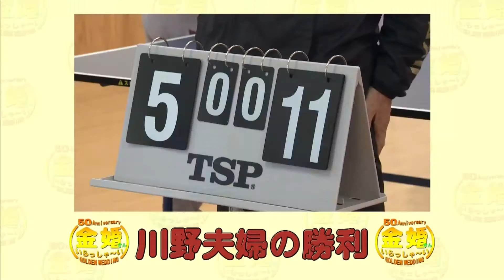「川野 宏・幸子さん」 金婚ご夫妻が登場！『金婚さんいらっしゃ～い』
《金婚さんいらっしゃ～い》
２０１６年２月２５日（木）ＯＡ

金婚を迎えたご夫妻が、夫婦円満や家内安全の秘訣などを赤裸々に語ります！

「川野 宏・幸子さん　 ご夫妻」